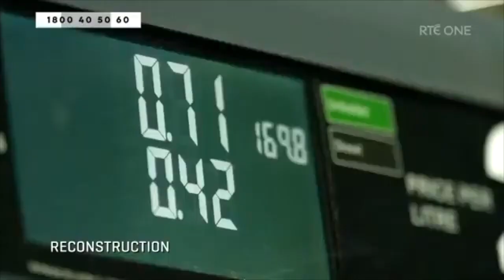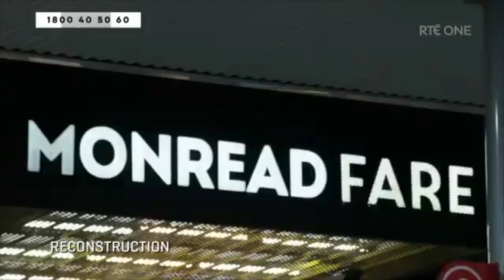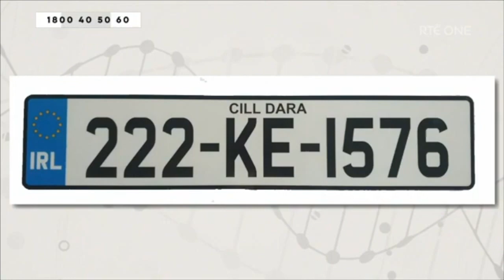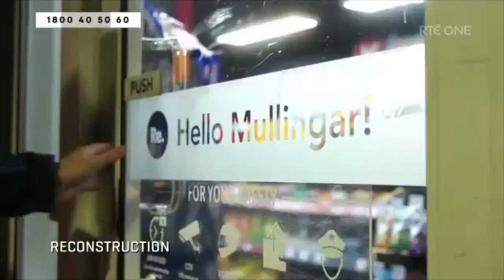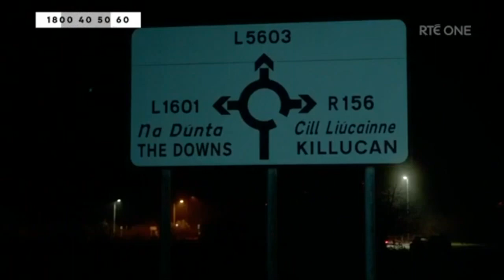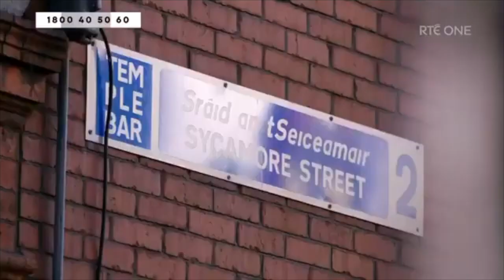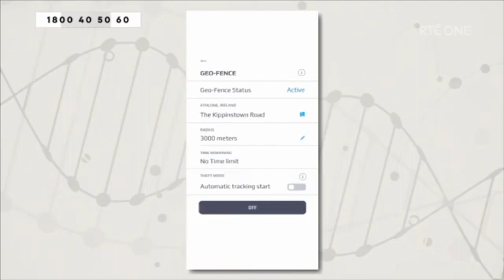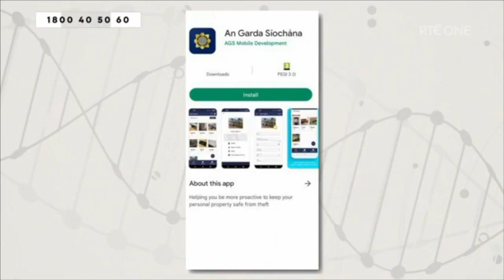Crimecall Ireland - May 2023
Asking the public for help to assist An Garda Síochána solve investigations from across the country, featuring dramatic reconstructions of major crimes, real CCTV footage and advice on crime prevention.